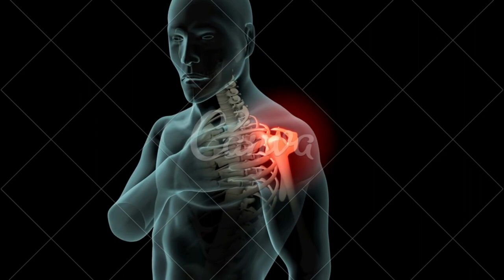Bursite do ombro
GRUPO DE APOIO DO WHATSSAP